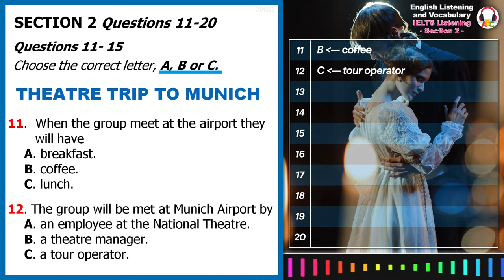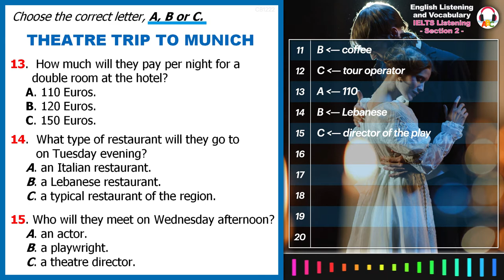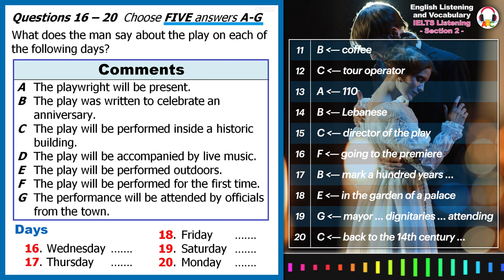Cambridge IELTS Listening Practice | Section 2 | Theatre Trip To Munich